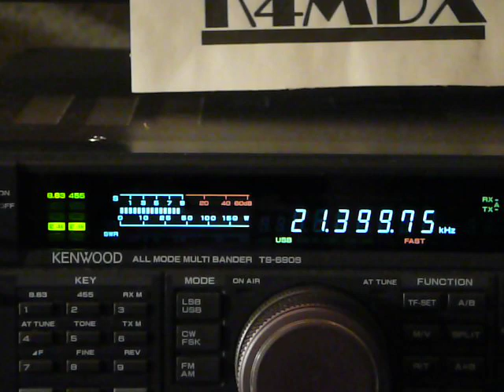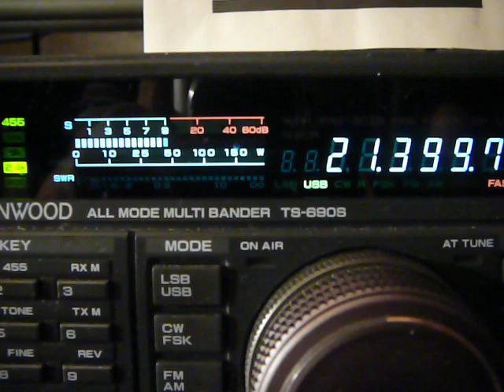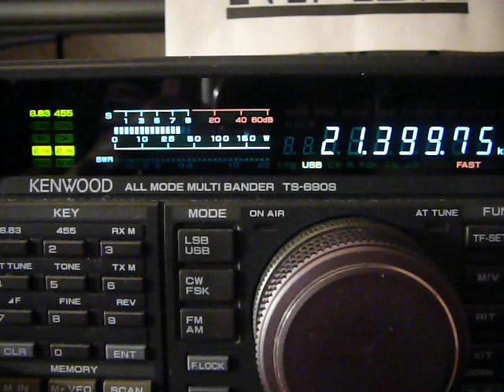e7dx ww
cq ww 2012